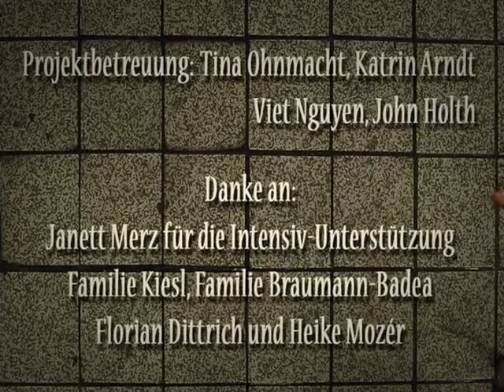Kernseif , lasst euch net Bescheißen ... !!!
just fo Fun Joy it ... lasst euch net bescheißen ... !!! :D